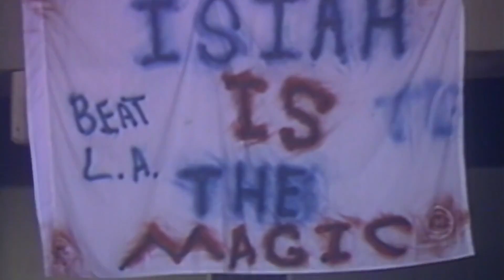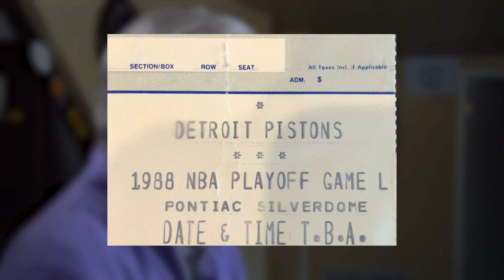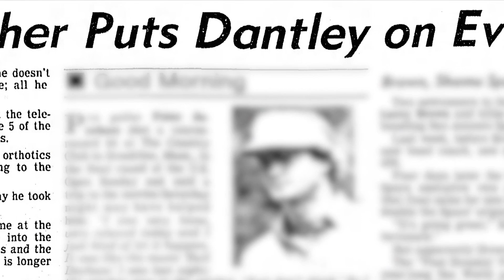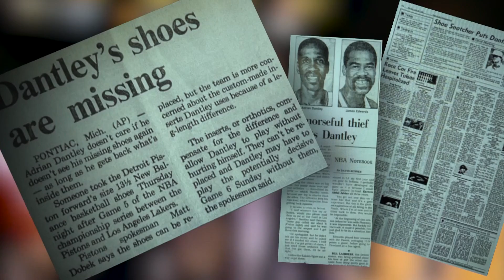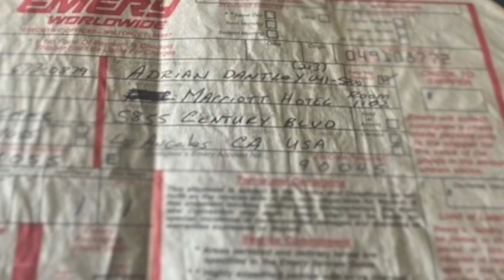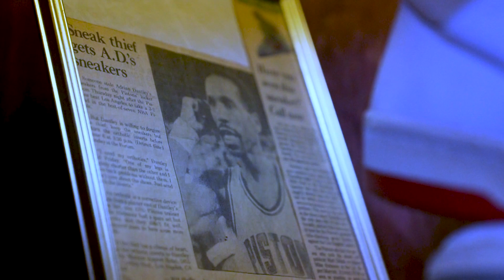Adrian Dantley meets man who infamously stole his shoes during 1988 NBA Finals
Jason Colthorp introduced Detroit Pistons star Adrian Dantley to the man who infamously stole his shoes after Game 5 of the 1988 NBA Finals.